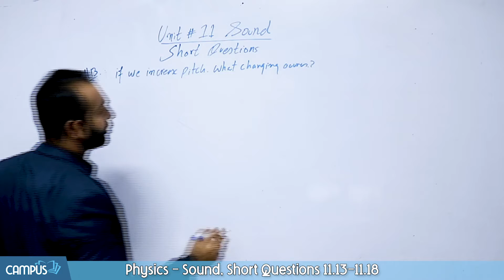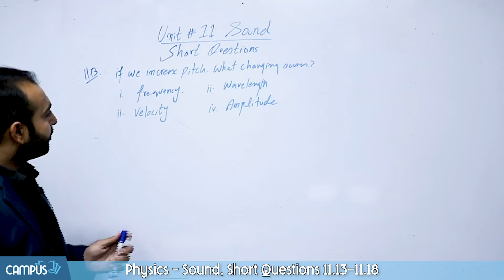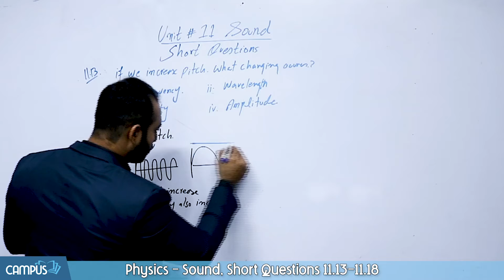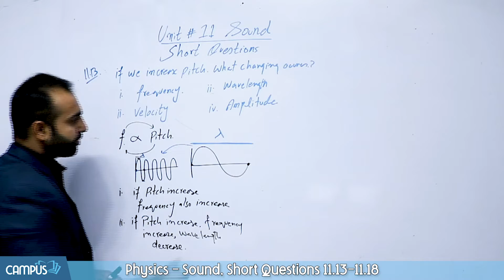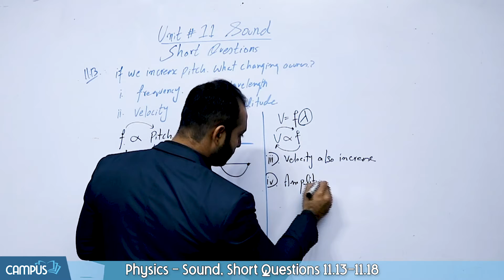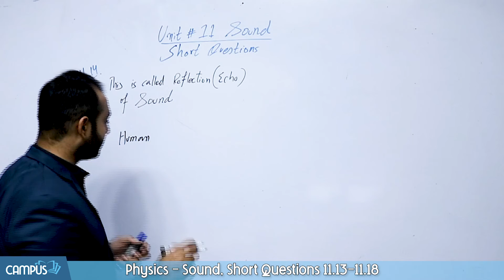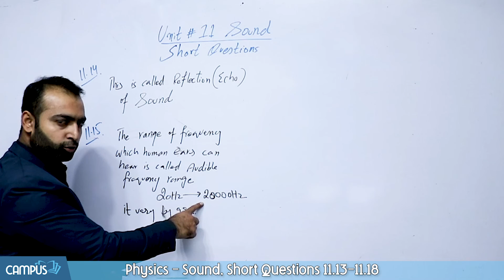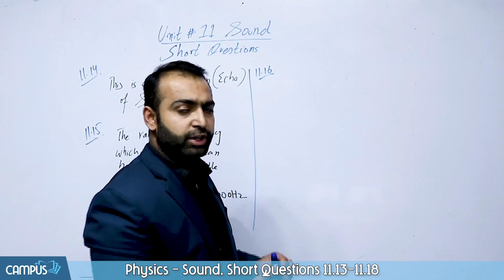Physics Class 10 Chapter 11 - 10th Class Physics Ch 11 - Short Questions 11.13 -11.18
Sub Topic
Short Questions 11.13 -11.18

Complete Videos Lecture Matric Class Physics Chapter 11
Chapter Wise MCQs 10 Class Physics Chapter 11
Chapter Wise Short Question Matric Class Physics Chapter 11
Chapter Wise Long Question 10th Class Physics Chapter 11
Past Paper 10 Class Physics Chapter 11
Test Session Class 10th Physics